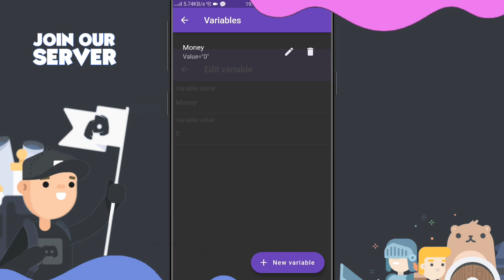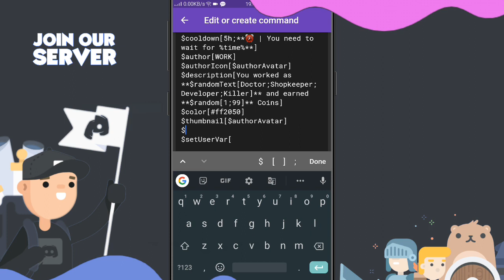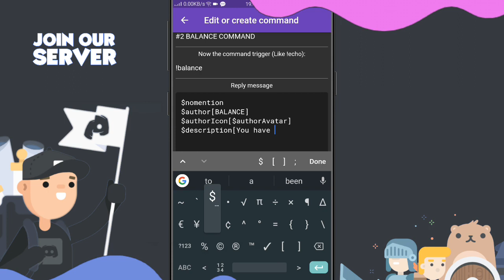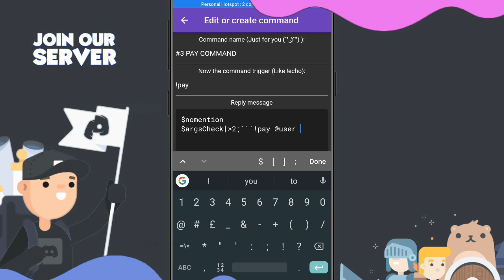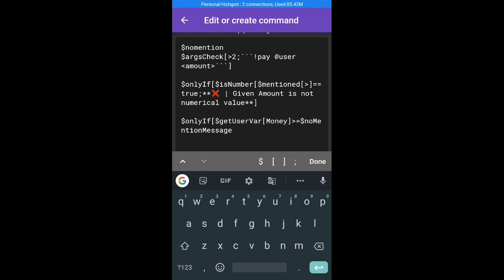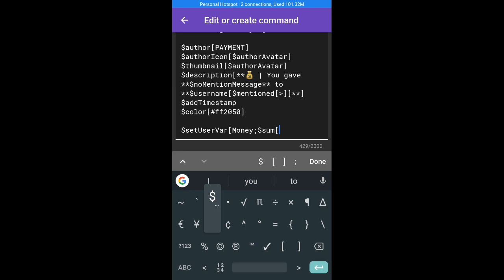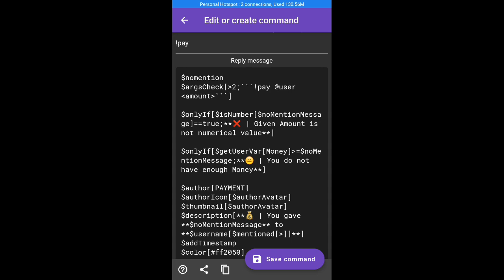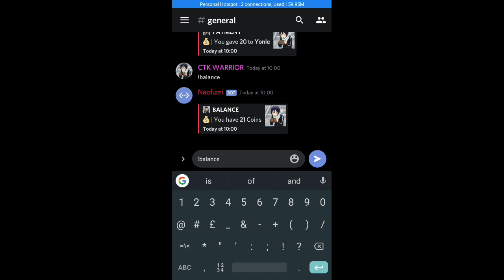Work, Pay and Balance Economy Command in Bot Designer For discord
= Video is powered by Omega Psycho =
This server includes Pokemon, Fun, Art, Memes, Anime, Music, everybody is kind, no nsfw, cutest server for girls, no strict rules policy

If you have any queries related to this video then you can join our server and ask for support but be aware of our server rules

• You can leave suggestion for the next video
• Please do not comment hate things in comment section
• If you are joining our server then you should read our server rules first

= I teach you every way to create a discord bot and in future I will also teach you some interesting things =

{ OUR DBD TUTORIAL }
If you dont know that i alredy created many videos on Bot Designer For Discord then you should watch them all and make your bot amazing

{ DISCORD.JS SERIES }
We alredy uploaded a series but i am rebooting it due to discord.js new update so stay tunned with mr

= Music =
Track: Control